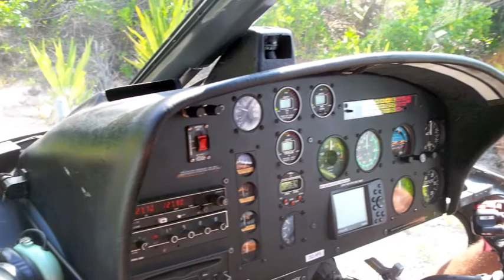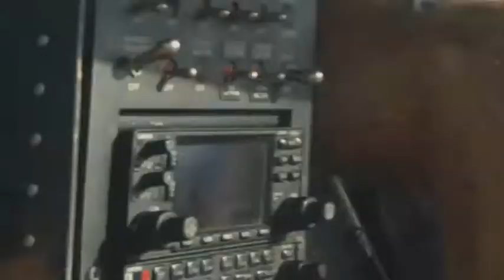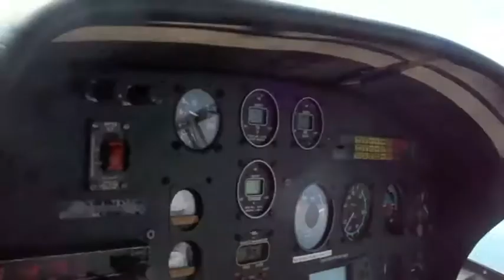Our Helicopter Experience from Tavarua w/Dedication!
This is my 1st Movie that I have filmed, edited, & produced! It includes video & still shots from our recent helicopter ride, chartered from Tavarua, Fiji. I literally have 2 cameras rolling in my hands & have no control over their image stability as our Pilot surprises us with twists & turns as we fly in-and-around clouds, forests, mountains, ocean, & the magical islands of Fiji. For anyone who has never experienced a helicopter ride, this is your opportunity to do it from the co-pilot's seat! *Caution: Motion sickness is not intended. Please buckle up, and enjoy the show!  *Thank you to our friends, Sean, for the opportunity, and to Scott, for sharing some of his awe-inspiring still shots.